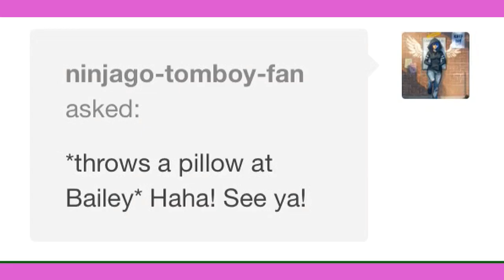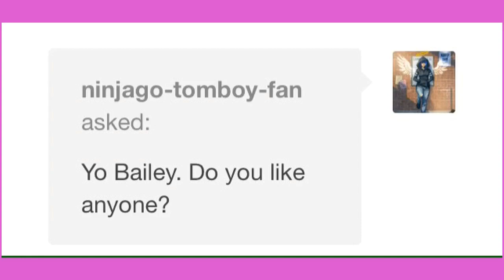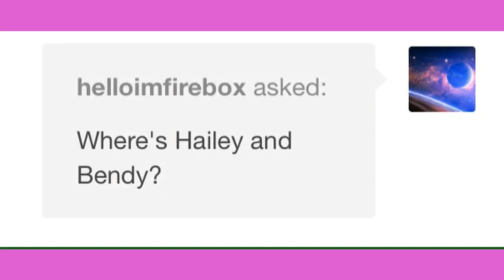Ask The Bailey Sibs (Comic Dub) {Part 3}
Sorry it took so long buds!

~ Bendy and The Ink Machine (electro swing) by GaneChops